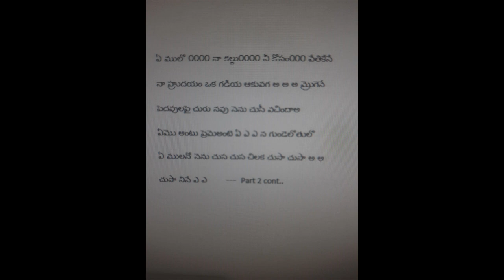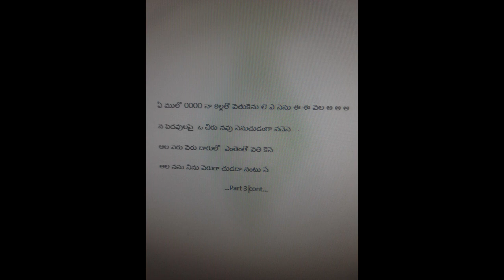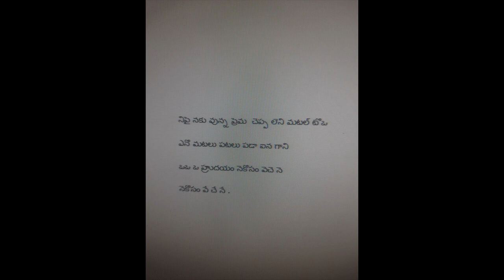Aa Mulano Full song New one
This is my new song